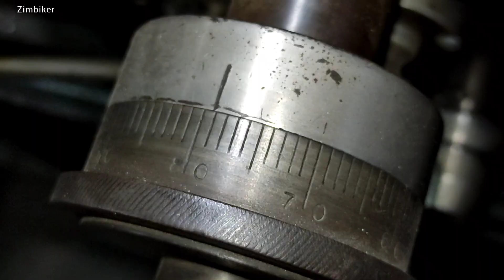How to repair and resurface motorbike brake - Zimbiker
Few People Know, how to repair motorbike hub wheel brake.
Motorcycle Wheel Hub Brake resurfacing and repairing on lathe machine.